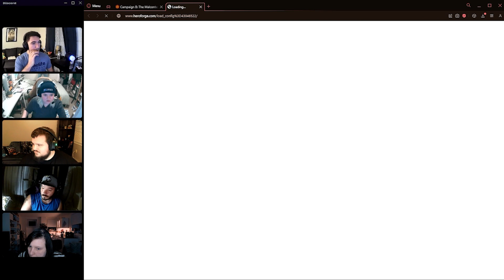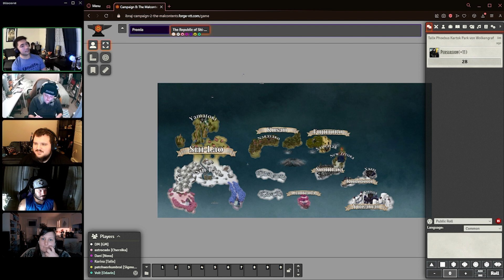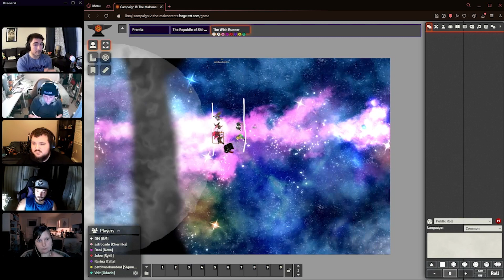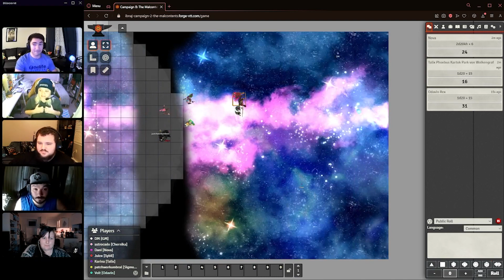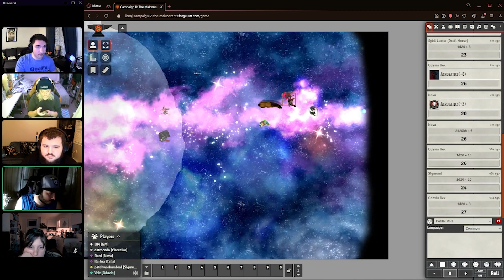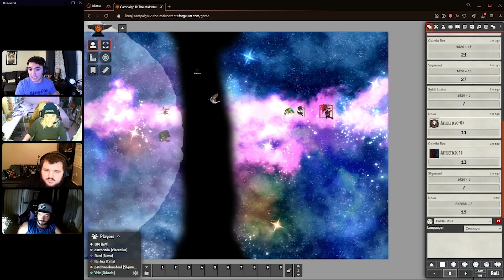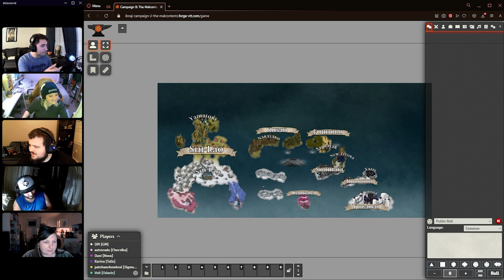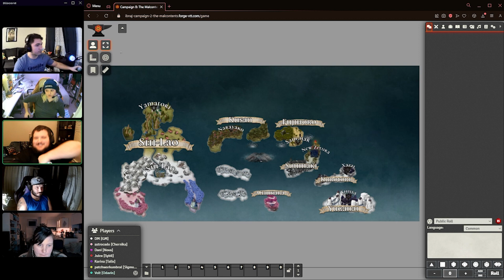Session 52: The Wish Runner's Trial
Taking the path of non-lethality, the Malcontents are eventually overwhelmed by the sheer amount of monks that lie in wait, ready to defend this sacred land. After those who are effected are taken away and cured of spirit rot, the party is deemed worth to take the wish runners trial, led to the grove by will-o-whisps. In a tense and competitive trial of speed, it is Odavin that manages to emerge victorious, and claim a wish, wishing to end all those currently wrongly afflicted by the curse.